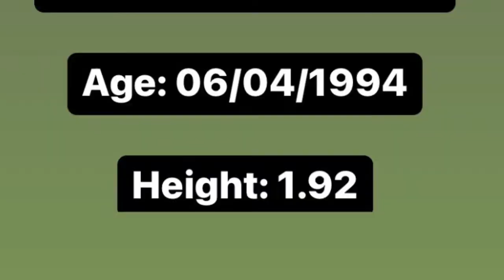Fernando Milioli Goalkeeper 2022